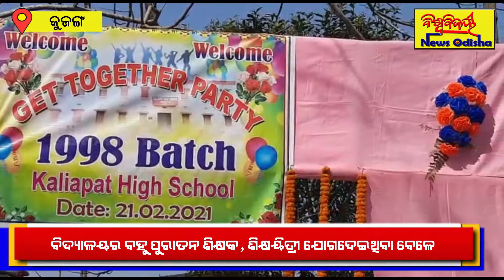କୁଜଙ୍ଗ ବ୍ଳକ ଅନ୍ତର୍ଗତ ଗୋପିଆକୁଦ ଗ୍ରାମପଞ୍ଚାୟତରେ ଥିବା କାଳିଆପାଟ ଉଚ୍ଚ ବିଦ୍ୟାଳୟରେ ବନ୍ଧୁମିଲନ ଉତ୍ସବ ଅନୁଷ୍ଠିତ